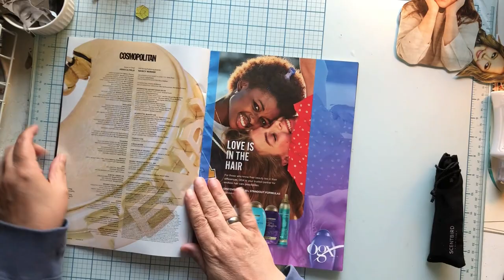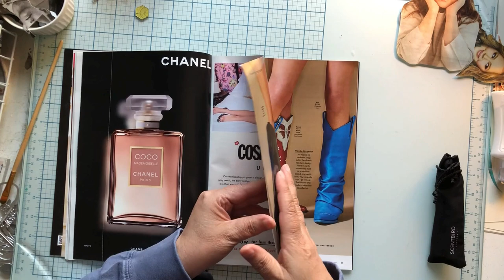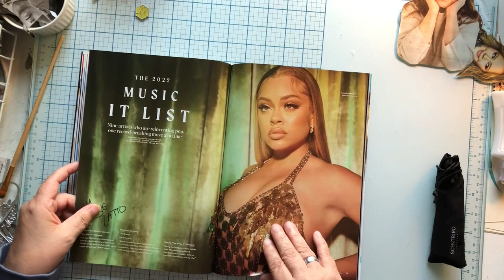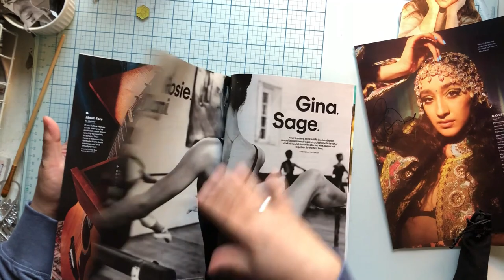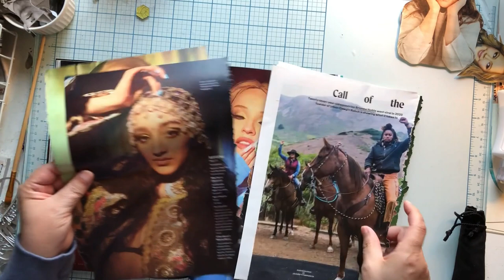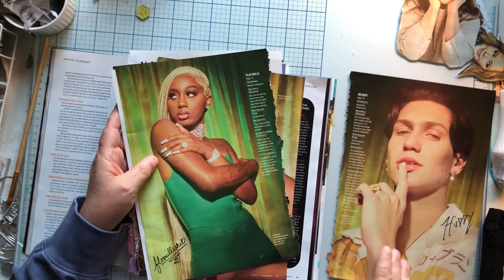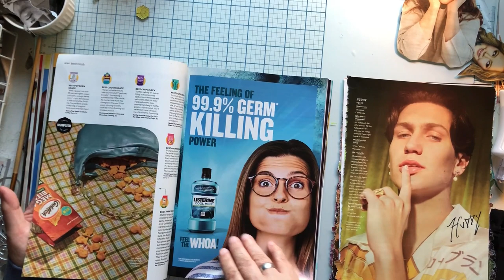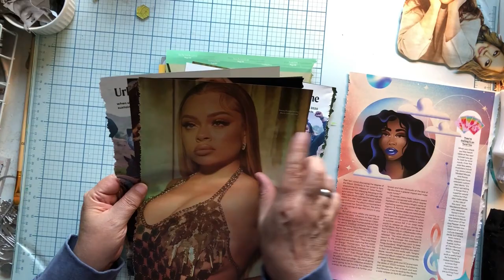One Magazine Collage With Mixed Media - Cosmo 2022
Today I am FINALLY going to do a one magazine collage challenge with Cosmo!!!

I was worried there wouldn't be enough images because it was so skinny (definitely not a great value for a magazine collage artist) but it turned out great!

PRODUCTS USED

• Mod Podge
• Silicone Brush
• Pitt Brush Pens (India ink)

In case you would like to send me a couple of bucks to buy art supplies!!!